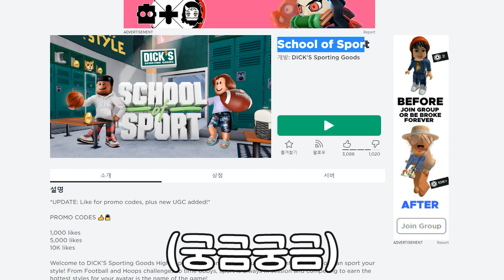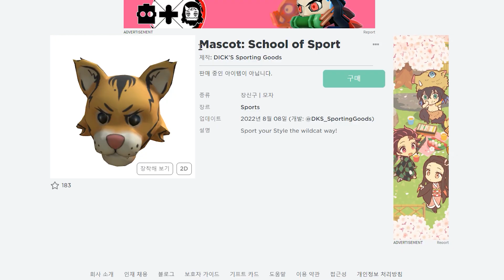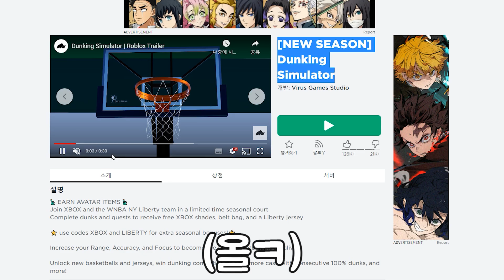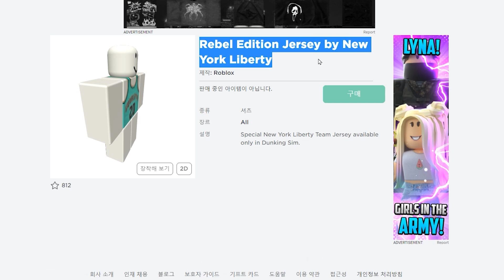로블에서 여름방학 쿠폰을 준다고요?! 무료 아이템 5가지 + 프로모코드 2022 !! 서버터짐 이벤트 보상 ?! 로벅스 템 얻는법 !! 배드워즈 명령어 아님ㅋㅋ 로블록스 특별판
✅ 오ㅋㅋ 삭제되기 전에 꼭 얻으세요 !! 리미티드 보상 이벤트 중 : ) 😲❤️

우와ㅋㅋ 입양하세요 2022 만우절 이벤트 진행했네요 !
오늘 로블록스 로그인 오류 생겼었는데 ! 로그인 안될때 기다려주세요 !!
한국 서버 단순한 오류 라고 합니다 ! 서버 터짐 고치는 법 = 기다려주기
오징어게임 베드워즈 배드워즈 킹피스 올타디 코드 있으니까
로블록스 괴담들 재생목록 꼭 확인해주세요 : ) ❤️